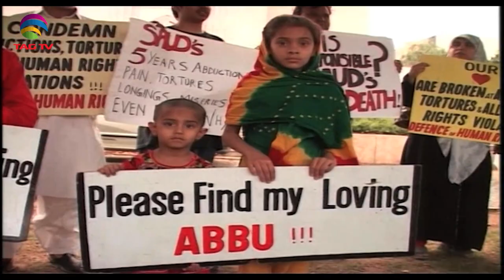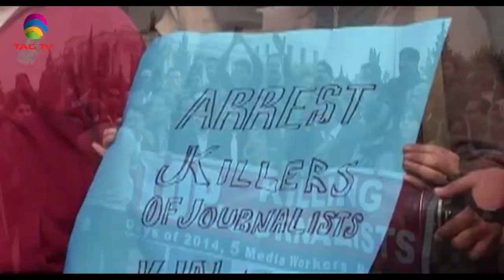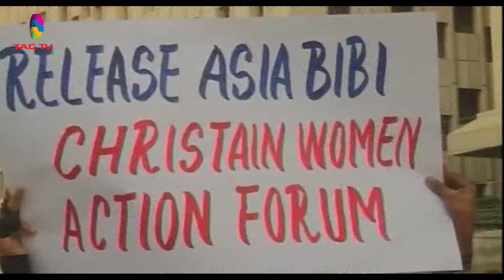Terrorism Issues in South Asia Newsweek June 06, 2021- Special News Bulletin-Courtesy: ANI